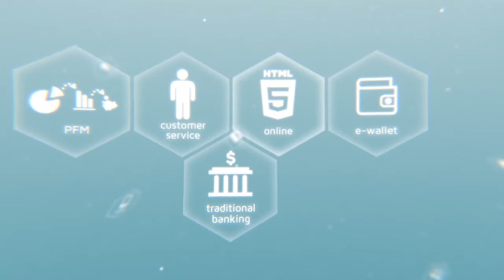Graeme Stone Voiceover "Corporate Reads"